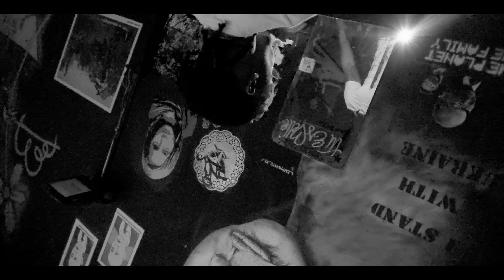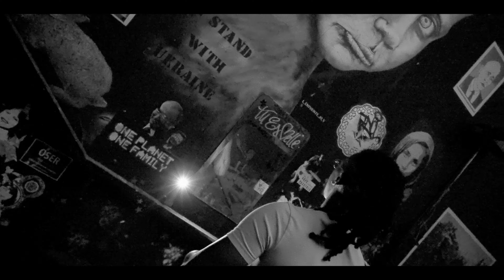Vost 🔥-Froid ( Obej'G ) 🔥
🎤Artistes : VOST
🔥Snap: Vostdur